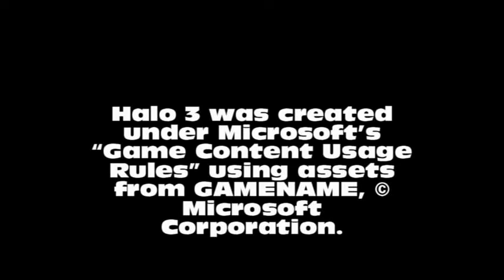Give Me a Sign by Breaking Benjamin (Halo 3 Machinima)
presented by rath films,